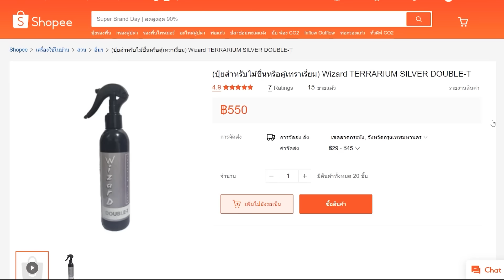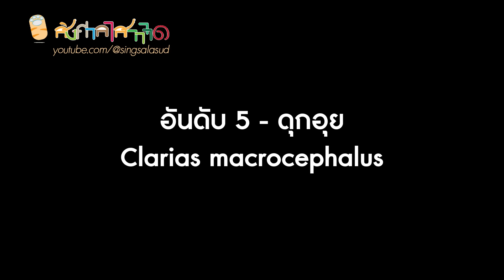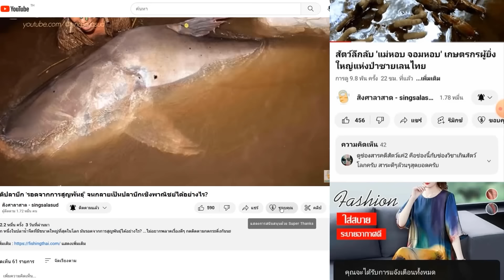12 อันดับ ปลาน้ำจืด กินแทนปลานิล (ถ้าไม่มีปลาต่างถิ่นในไทย)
- เลี้ยงไม้น้ำ เลี้ยงปลาสวยงาม คิดถึงสินค้า AQUA MODREN - WIZARD เลือกชมสินค้าได้ที่